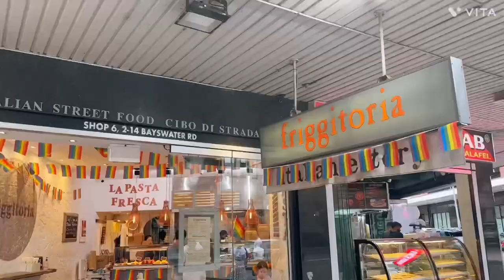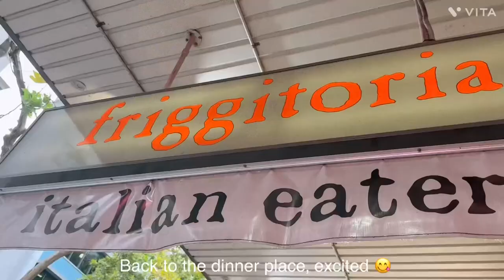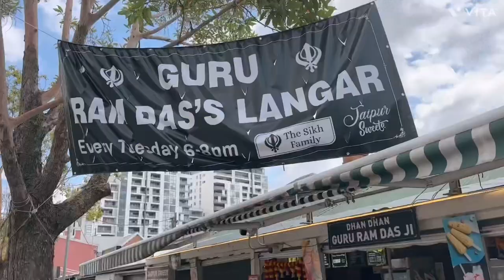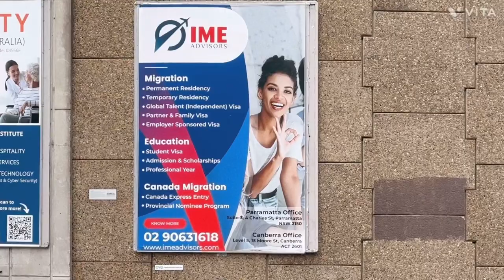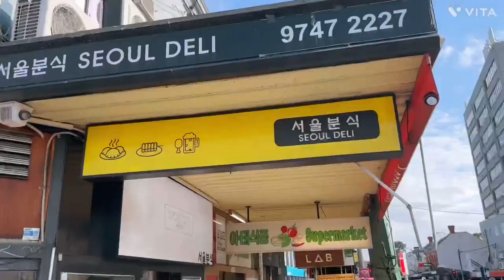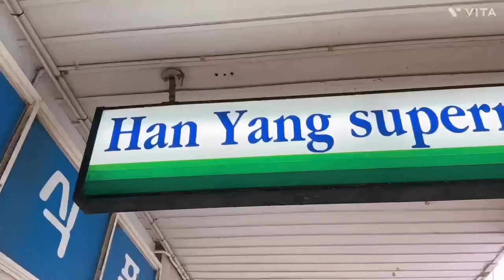Sydney Vlog | A chill day at Darlinghurst, Parramatta & Strathfield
Sydney Vlog ~ Tried a different editing app, Vita. Let me know what you think 🙈

Enjoying my life in Sydney 😁 Spent Friday night at Darlinghurst and Saturday at Parramatta and Strathfield 😆

Timestamp:
0:00 Start of video
0:27 Went to Darlinghurst for Italian dinner 🍝
2:05 Exploring Parramatta
6:29 Heading to Strathfield for KBBQ dinner 🥓

Every video clip is filmed and edited on iPhone 14 Pro, Vita app. Eng sub included 👌🏼